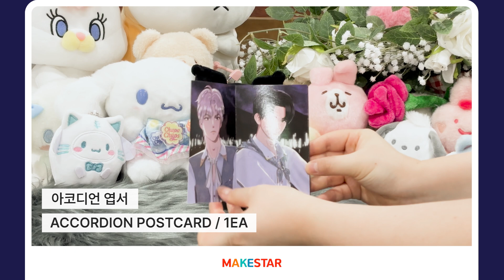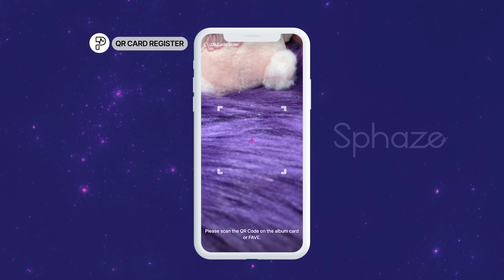💝UNBOXING Sphaze POCAALBUM │ Starlight POCAALBUM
📌[Starlight] POCAALBUM
00:00 💙START
00:06 💙POCAALBUM UNBOXING
01:15 💙POCAALBUM DECO
01:34 💙QR ALBUM CARD REGISTER

YouTube channel run by MAKESTAR, a global entertainment platform.
At MAKESTAR, you can meet not only K-Pop albums, but also various limited items like photocards, autographed polaroid photo and artist contents.